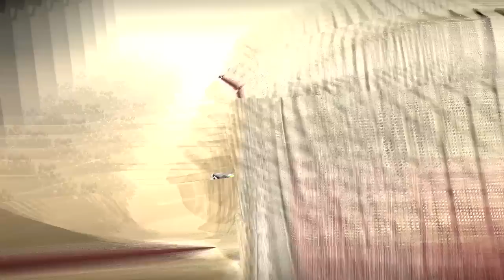Forza 3 : Mazda Furai on Laguna Seca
a special car in the 3rd DLC car pack